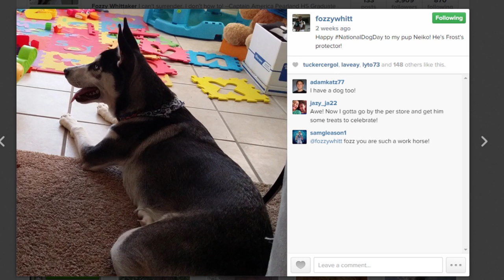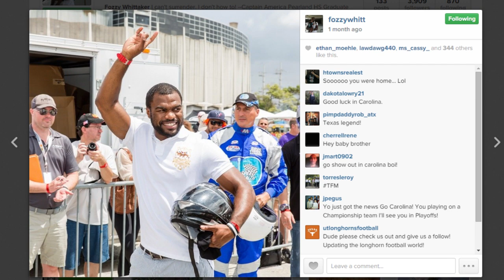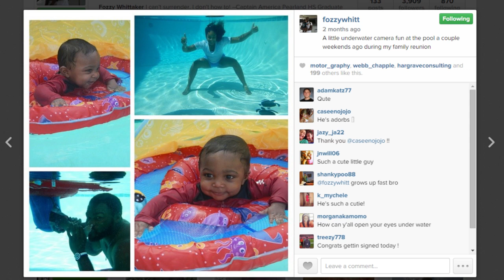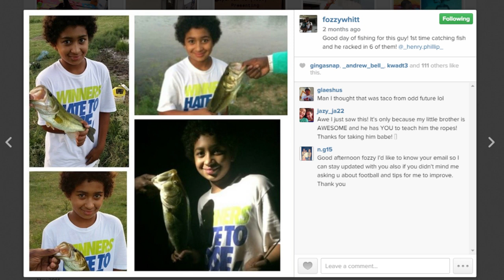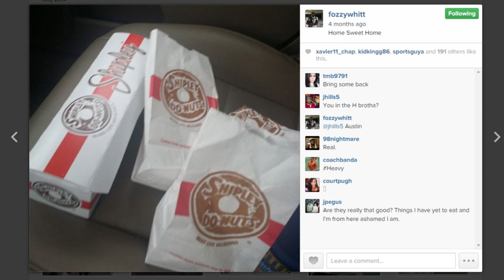Fozzy Whittaker - Carolina Panthers 1 on 1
Fozzy Whittaker talks about his path to making the 53 man roster of the Carolina Panthers. Topics range from talking about pictures on instagram to his love for Captain America, a very deep love of Captain America.